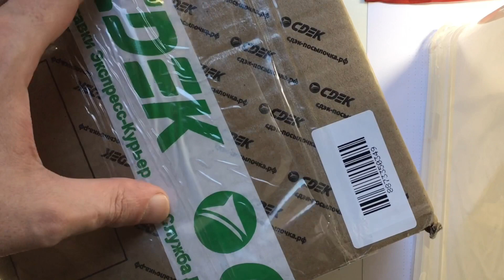Unboxing. Посылка с двумя ручками из Москвы.